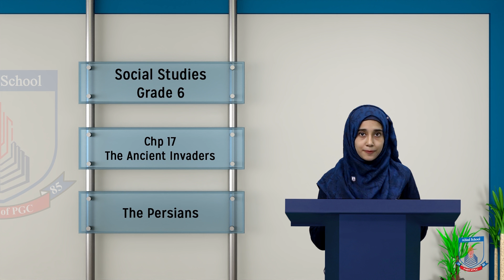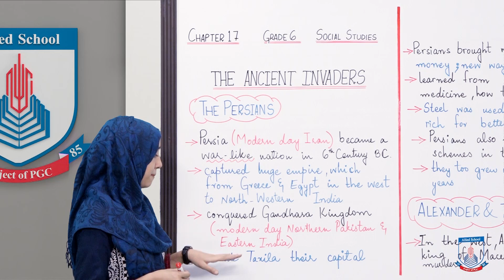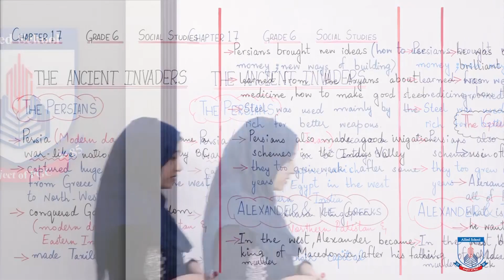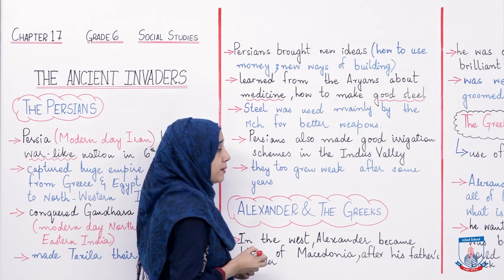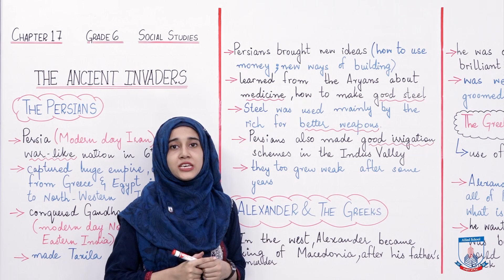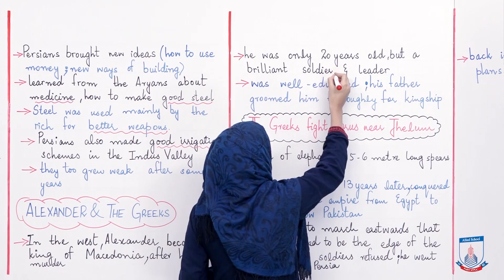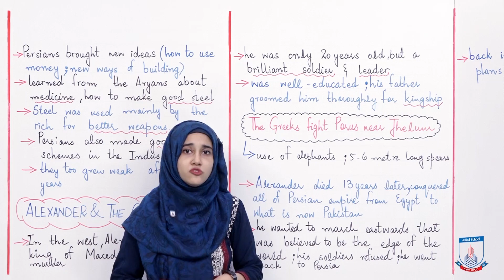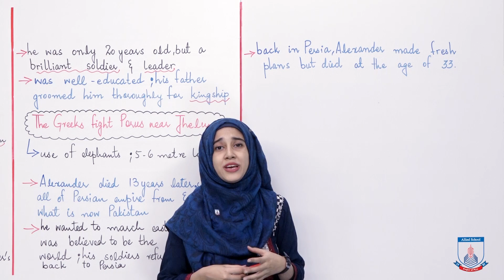Class 6 - Social Studies - Chapter 17 - Lecture 2 The Persians and The ALexander - Allied Schools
This video is about the Persians, Alexander the great and battle of Porus